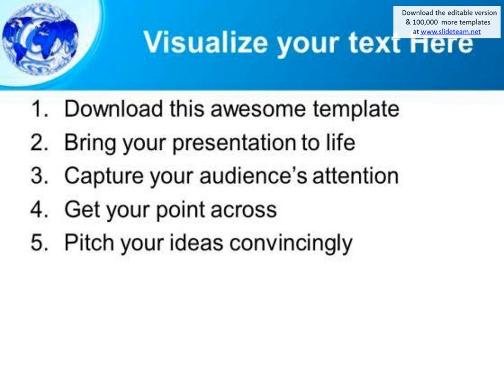see the whole world powerpoint templates ppt backgrounds for slides 0513 presentation infographics s